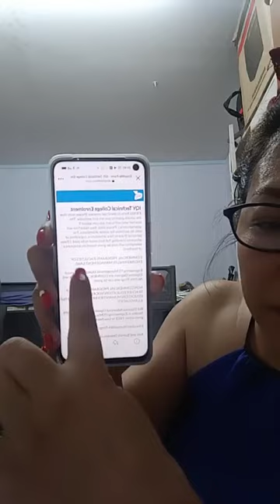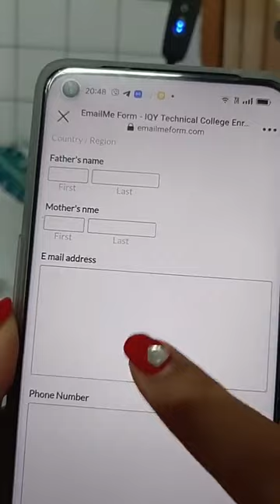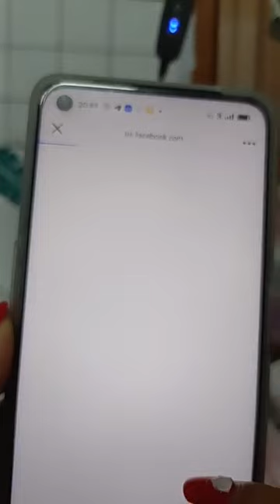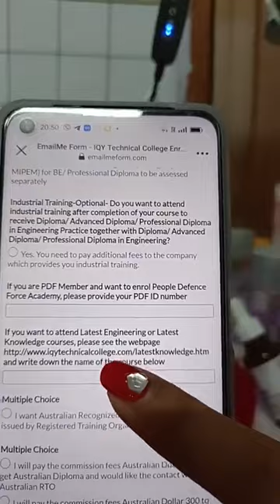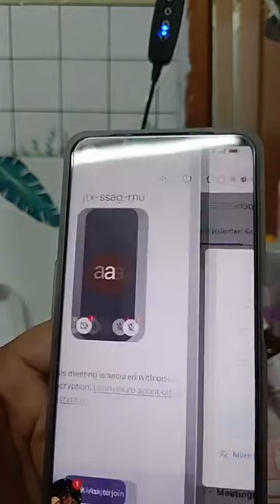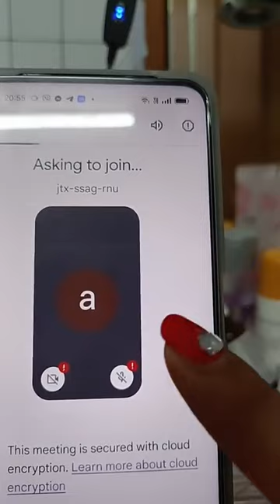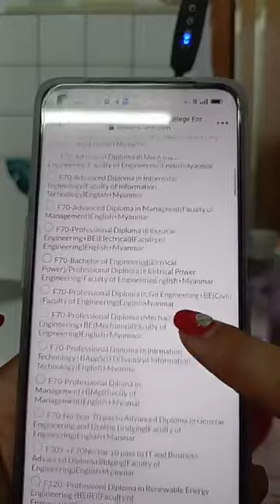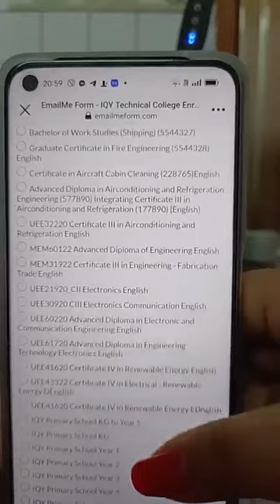Irene Advertiement 2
Irene Singapore Advertisement
IQY Education Agent and Students Advisor ဒေါ်အိုင်ရင်းမှ IQY Technical College Course များအကြောင်း‌ ပြောဆိုချက် အပိုင်း 2
ဒေါက်တာကျော်နိုင်သည်သင်ကြားရေးအပိုင်းကိုအာရုံစိုက်ပြီး Marketing Advertising  ကို Marketing Professional များကလုပ်ပါမည်။